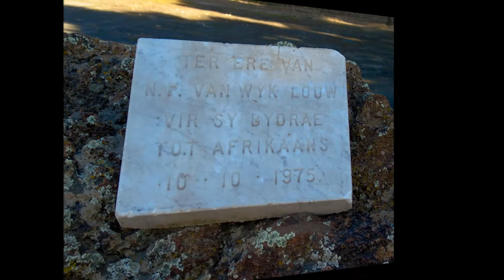Ry saam deur Sutherland se strate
Toer saam deur Sutherland